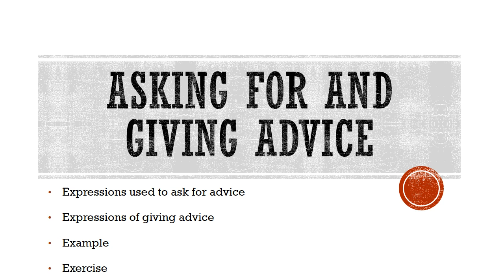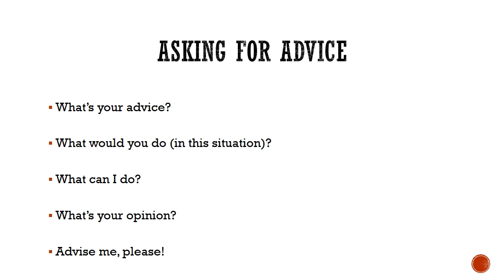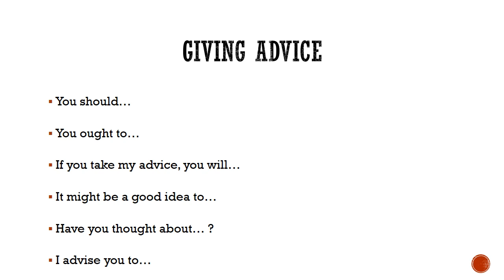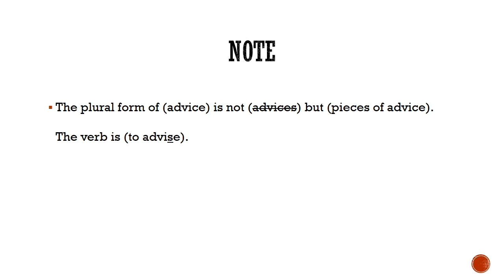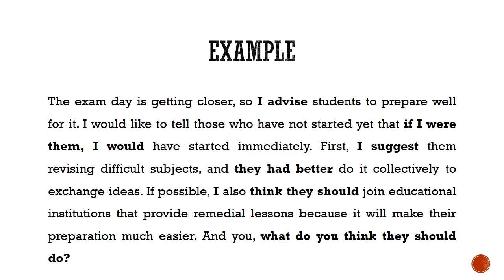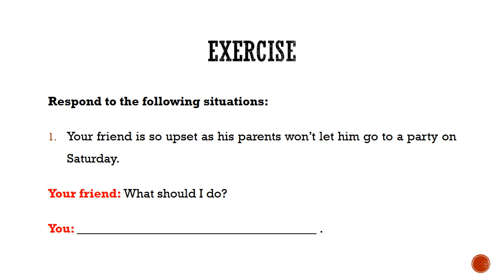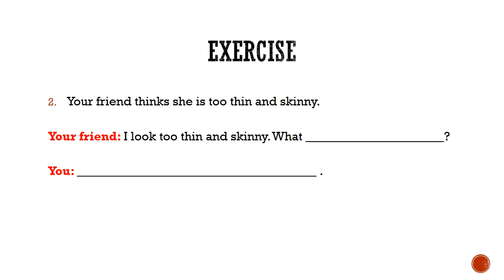Speaking (Asking for and Giving Advice) التعبير عن طلب و تقديم النصيحة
مستوى الأولى و الثانية بكالوريا